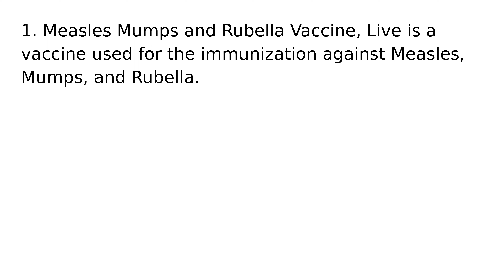Measles Mumps and Rubella Vaccine Live